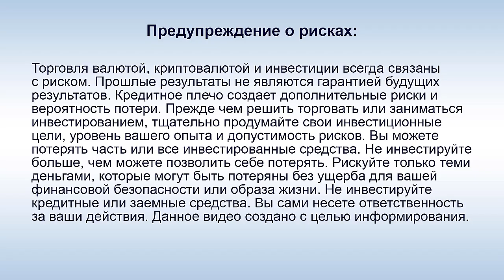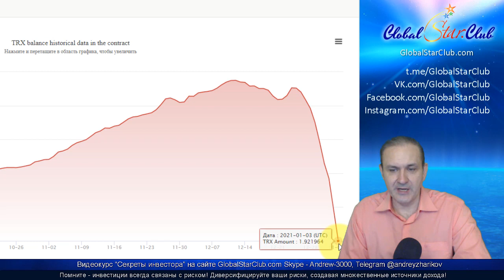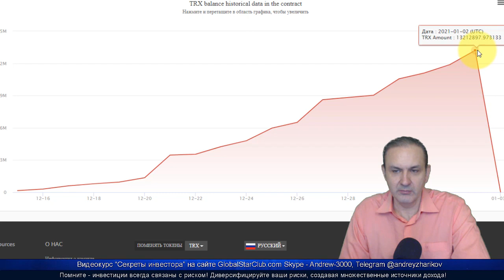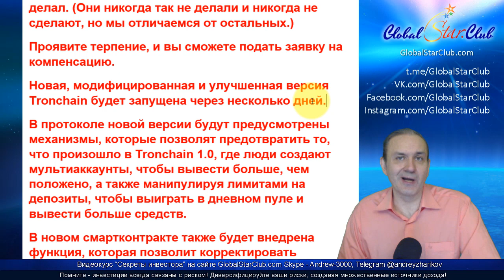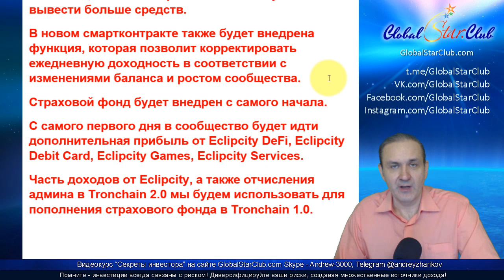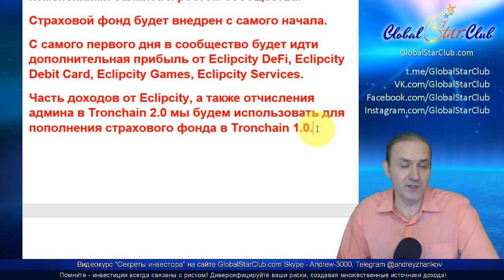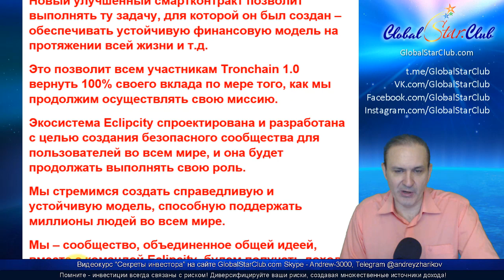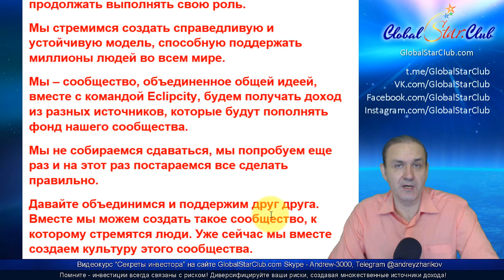TronСhain - Андреас Картруд: "На балансе ноль, но деньги никто не потеряет!"